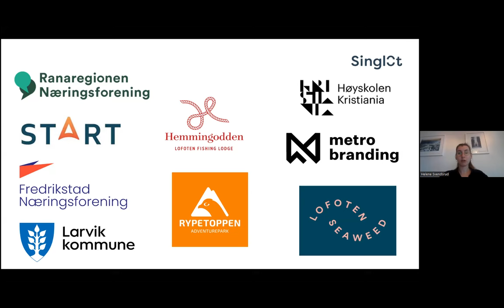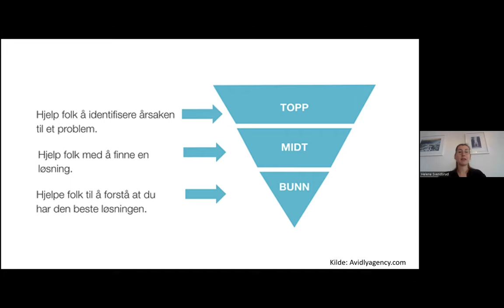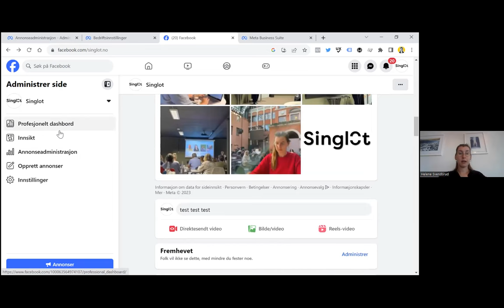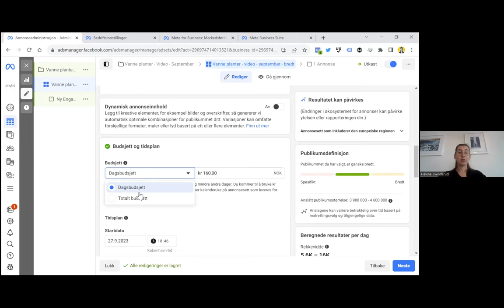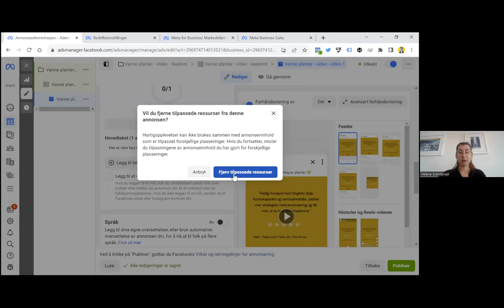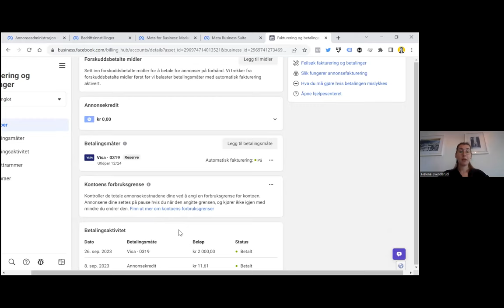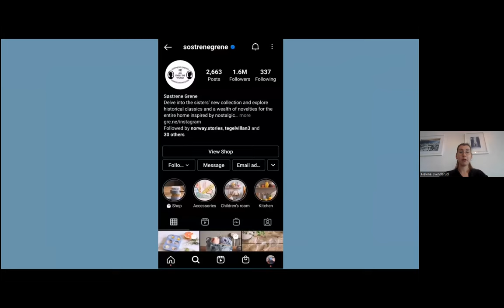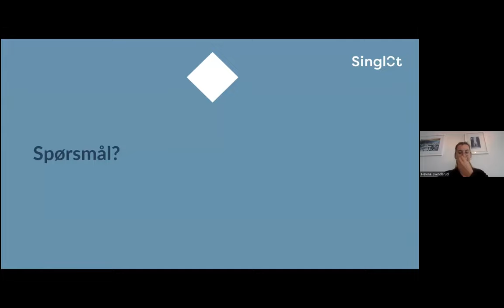WEBINAR: Føler du deg litt forvirret med Meta Business sine løsninger?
Vet du hva forskjellen på Meta Business Suite og Business Manager er?

I dette kurset kan du lære mer om Meta Business Suite, og hvordan og hvorfor du kan bruke dette for din bedrift.

Du vil lære om hvordan du gir tilgang til andre, hvordan du holder kontroll på annonsekontoer og Facebooksider, samt hvilke fallgruver som er viktige å passe på, så du unngår å gjøre feil som er vanskelige å rette opp.

Helene Svendsrud fra Singlot AS, har jobbet i mange år innen fagområdet, hun er lidenskapelig opptatt av faget sitt. Til deg som jobber med markedsføring, du finner gode tips og triks på nettsiden